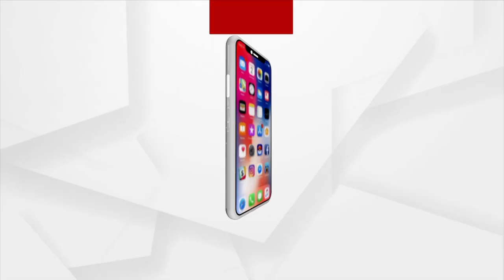ବାଲେଶ୍ବର ଜିଲ୍ଲା ସଦର ବ୍ଲକ୍ ବଇଁଚା ପଂଚାୟତରେ ପଶିଲା ପାଣି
ପାଣି ଘେରରେ ବଇଁଚା ଗାଁରେ ପଚାଶରୁ ଉର୍ଦ୍ଧ ପରିବାର । ଭୋକ ଉପାସରେ ଲୋକେ ପଡିରହିଛନ୍ତି । ଏପରିକି ଖାଦ୍ୟ ପାଇଁ ଲୋକଙ୍କୁ ପହଁରି ପହଁରି ଯିବାକୁ ପଡୁଛି